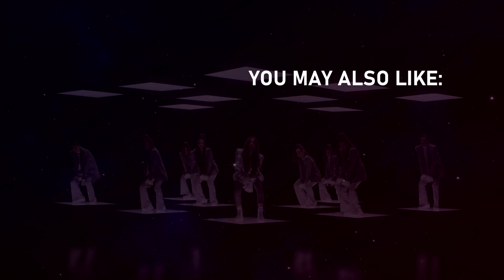WRS - Llámame (Romania) - REACTION | Eurovision 2022